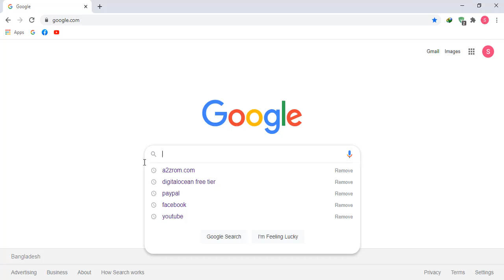How To Download Samsung SM-T378V Galaxy Tab E Stock Firmware (Flash File) For Update Android Device